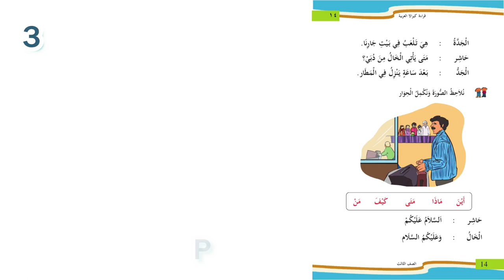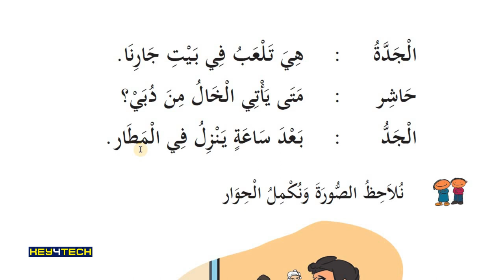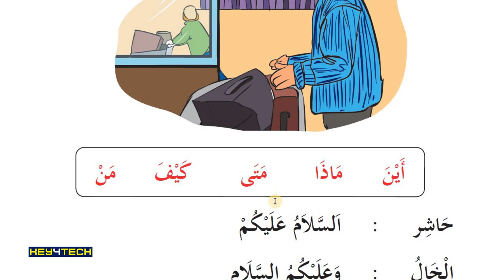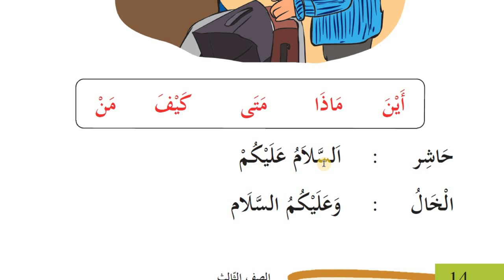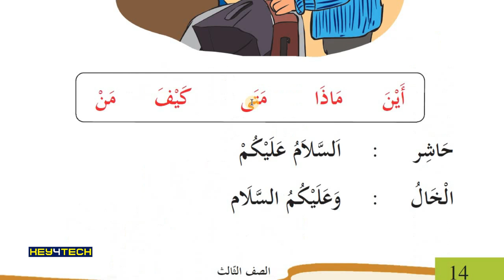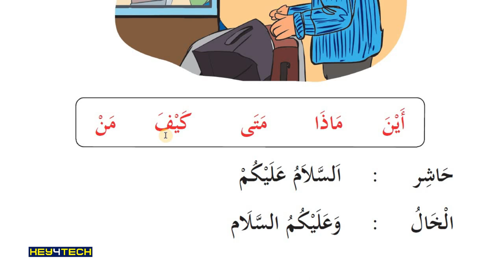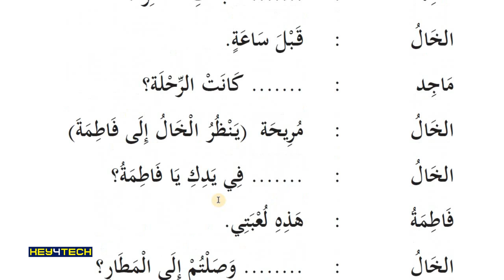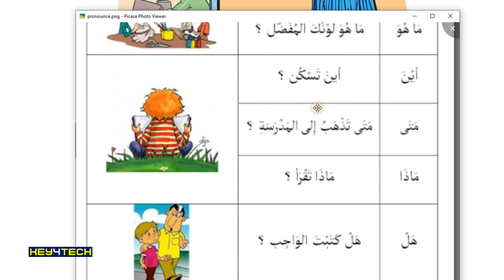3rd Std Arabic Guide | يوم العيد എന്ന പാഠഭാഗം Part 2 - Page 14,15 | Arabic Online Class